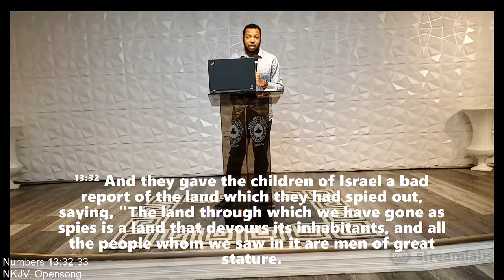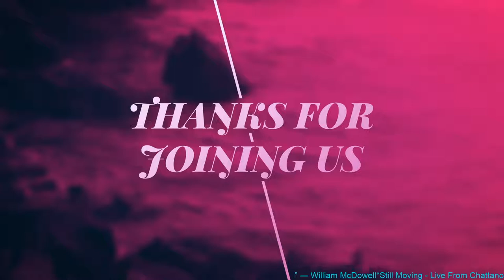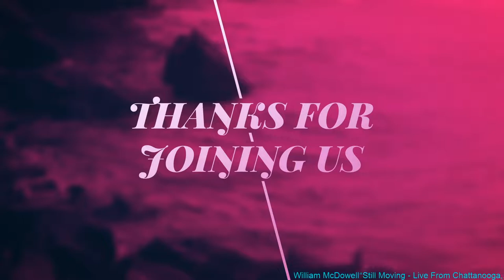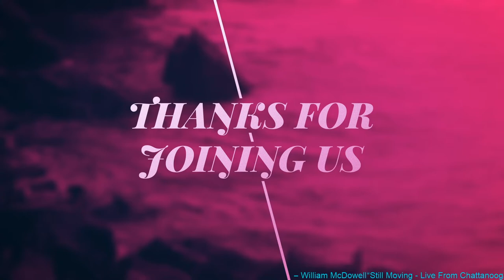May 24 2020 service